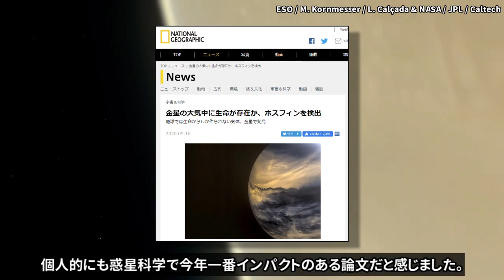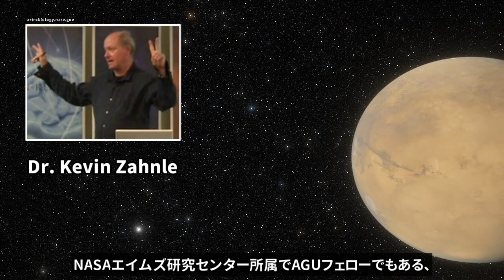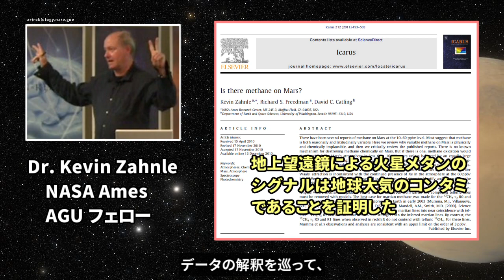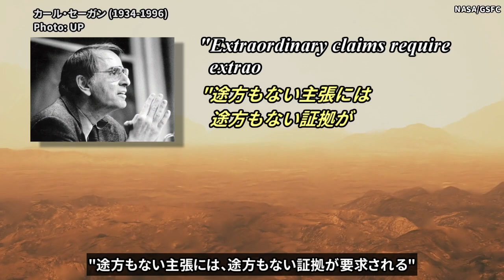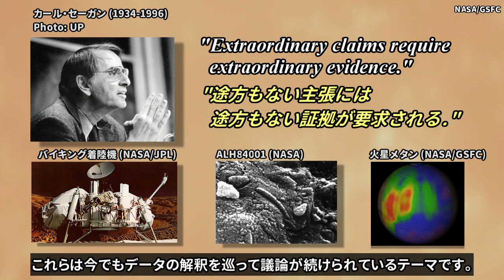金星ホスフィン論文は火星メタンの二の舞になるか？【論文紹介】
先日発表された金星大気中にホスフィンを発見したとする論文について、研究者の視点で解説します。そして今後の動向を占う上で鍵となるのが、火星メタンにまつわる論争だと考えられます。

(目次)
0:00 金星ホスフィンの衝撃
0:23 火星メタンとの共通点
0:56 メタン論争
1:49 懐疑派の急先鋒
2:27 金星ホスフィン論文の裏側
3:49 カール・セーガンの遺訓

(参考文献)
Greaves, J.S., Richards, A.M.S., Bains, W. et al. Phosphine gas in the cloud decks of Venus. Nat Astron (2020)

Mumma, M.J., Villanueva, G.L., Novak, R.E. et al. Strong Release of Methane on Mars in Northern Summer 2003. Science (2009)

Zahnle, K., Freedman, R.S., Catling, D.C. et al. Is there methane on Mars? Icarus 212, 493-503, 2011.

Zahnle, K. and Catling, D.C. The Paradox of Mars Methane.
Ninth International Conference on Mars, held 22-25 July, 2019 in Pasadena, California. LPI Contribution No. 2089, id.6132

(関連動画)
宇宙冒険隊　金星にホスフィン発見！でも、何がすごいの？

(映像素材)
NASA/GSFC/JPL, ESO, JAXA/ISAS, NRAO, UP, SpaceEngine

(字幕全文)
9月14日に発表された 金星大気中にホスフィンを検出したとする論文は、
世界に衝撃を与えました。
既にみなさんも各種メディアで目にされたと思いますが、
個人的にも惑星科学で今年一番インパクトのある論文だと感じました。

しかしこの論文の結論に跳びつく前に、
私たちが思い出すべき教訓があります。

2009年に火星大気中にメタンを発見したとの論文が出版された際にも、
同じような衝撃が世界を駆け巡りました。
実は今回の金星ホスフィンの論文と、11年前の火星メタンの論文は、
多くの共通点があります。

どちらの惑星も二酸化炭素を主体とする酸化的な大気をもつこと。
地上望遠鏡での発見であったこと。
すぐに酸化されて失われるはずの還元的なガスが発見されたこと。
地球ではどちらも生物活動に起因するガスであること。
そして太陽系外側のガス惑星では既に検出されているガスであること。

それでは火星メタンの論文は、
その後どのような運命を辿ったのでしょうか。

火星のメタンにまつわる歴史は古く、
最初の報告は1969年のマリナー7号まで遡ります。
探査機搭載の近赤外分光計で3ミクロン付近に、
メタンとアンモニアの吸収が確認されたと報道され、
大きな騒ぎとなりました。
どちらも地球では生物活動と深く関わるガスであり、
火星に生命がいるかもしれないとの大きな期待を人々に抱かせたのです。
しかし結局この時の観測データは、
極域のCO2氷に由来するものであることがすぐに判明しました。
21世紀に入ってからは、探査機によってメタンを検出したとする報告や、
逆に検出できなかったとの報告も相次いでおり、
状況は今も錯綜しています。
検出できたとする論文にも、コンタミを除去できていないとの指摘や、
機器のノイズを見ているだけとの根強い反論があり、
火星コミュニティを分断する話題となっています。

こういった状況で火星メタン懐疑派の急先鋒となってきた人物が、
NASAエイムズ研究センター所属でAGUフェローでもある、
大気化学の著名な専門家ケビン・ザンレ博士でした。

2009年にNASAゴダードを中心とするグループが、
地上望遠鏡で火星メタンの発見を報告した際には、
その2年後にザンレ氏が、
地球大気メタンのコンタミであると痛烈に反証したことで、
大きな論争が巻き起こりました。
2019年に開かれた国際火星会議でも、
キュリオシティによるメタン検出に疑問を投げかける発表を行っており、
データの解釈を巡って、
世界で最も厳しい目を持った研究者であることは間違いないでしょう。

話を金星ホスフィンの論文に戻します。
この論文で注目すべき点は、査読をあのザンレ氏が務めたことです。
論文の著者としては恐らく最も当たりたくなかった相手でしょうが、
Nature Astronomy編集部は火星メタンの状況をよく承知していて、
あえてザンレ氏を査読者としてぶつけたものと考えられます。
著者と査読者の間でどのようなやり取りがあったのかはわかりませんが、
少なくとも彼の査読を突破したことの意義は大きいと考えられます。

ただ、今回の論文は二つの電波天文台を使って、
ホスフィンに起因する一つの吸収を見ているだけですので、
今後別のチームによる追観測が必要なのは間違いありません。
ホスフィンは今回観測された電波の波長以外にも、
いくつかの吸収が近赤外や電波領域にあるため、
今後そういった波長でホスフィンの存在を確定させる観測が必要です。
しかし、地上望遠鏡ではどうしても地球大気のコンタミが入りやすいので、
最終的には宇宙望遠鏡や探査機による追観測が要求されます。

また今回の論文では光化学モデルの詳細は記述されておらず、
別論文として報告するとのことなので、
そちらが公開されたら内容を精査する必要があります。
論文を読んでいて個人的に気になった点については、
コメント欄にまとめておりますので興味のある方はご参考ください。

いずれにしろ今回の論文が今後、
金星の大気化学や地表での反応などに関する理解を、
大きく前進させるきっかけとなるはずです。

かつてカール・セーガンは次のような名言を残しました。
"途方もない主張には、途方もない証拠が要求される"
1976年のバイキング着陸機による火星表面での生命反応検出実験、
1996年に火星隕石 ALH84001 の中に見つかった微生物化石状の痕跡、
そして21世紀の火星メタン。
これらは今でもデータの解釈を巡って議論が続けられているテーマです。
金星ホスフィンの論文も今後そうなっていくでしょう。
これらの問題を解明しようと努力していくことで私たちは、
生命の起源という究極的な問いに一歩近づいていくのです。

それでは今回もご視聴頂き、ありがとうございました。
金星のハビタビリテイについては、
このチャンネルでも過去に何度か取り上げておりますので、
興味のある方は"地球型惑星"のプレイリストをご覧ください。